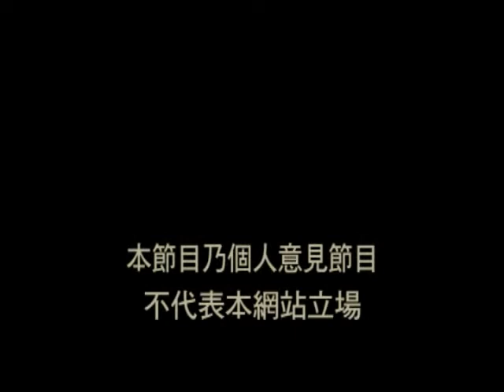wa《睇理點睇之你又點睇》在荒島上陰乾港台 Part1/2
今集題目︰
在荒島上陰乾港台

《睇理點睇》已同步於channelj.org.hk平台與大家見面，由林以諾牧師與徐少驊主持之環節亦定名為《你又點睇》；加上《徐少話》，徐少驊與你論盡都市百態，讚罵隨人，笑怒隨心！

本集內容：政府維持港台運作不變，卻增設顧問委員會監察其運作。兩位主持說，政府此舉實在架床疊屋，而開獨立頻道播港台節目最終會陰乾港台！

《睇理點睇》
主持：林以諾牧師、徐少驊
～用基督教角度分析時事、關心社會
～林以諾牧師、徐少驊笑看人生，輕鬆幽默
～啟發大家的人生智慧
～給大家生活小貼士

《徐少話》徐少驊與你論盡都市百態，讚罵隨人，怒笑隨心！